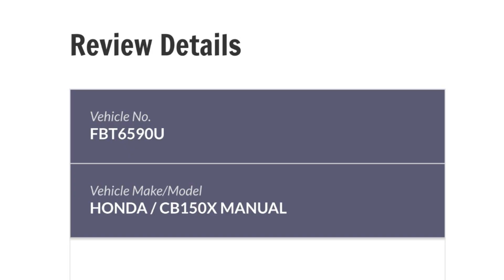FBT6590U failed to form up properly and littering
FBT6590U HONDA CB150X failed to form up properly by going straight on a right-turn-only lane and littering along Choa Chu Kang North 6 on 1 September 2024, 8:48am.